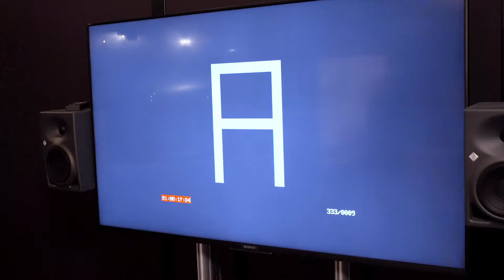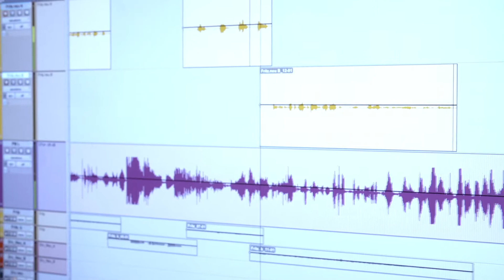Interview mit Marco Rima – CINEMAN INSIDE (HD)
Gru und seine Minions sind seit dem 6. Juli zurück auf der Leinwand und versuchen ein drittes Mal, Jung und Alt in die Kinos zu locken. Auch Marco Rima (56) ist Teil des Sequels: Er durfte die Rolle des Butlers Fritz sprechen und steht uns im Video-Interview Rede und Antwort.